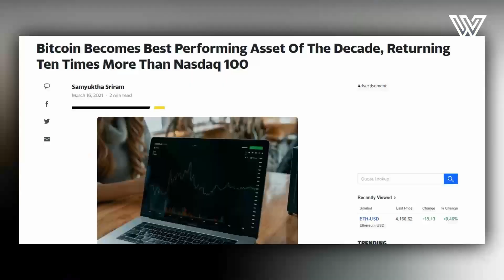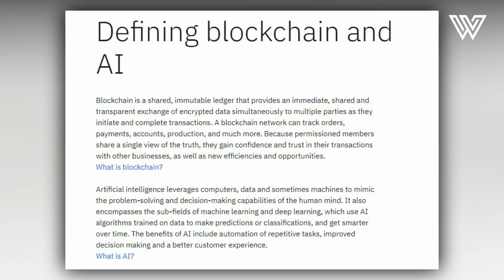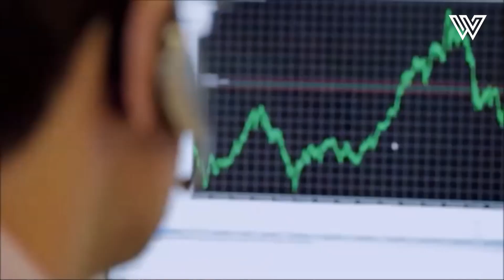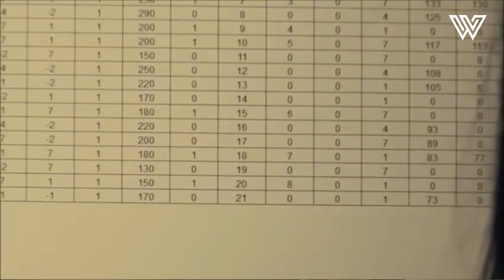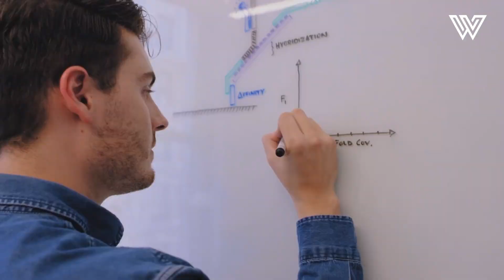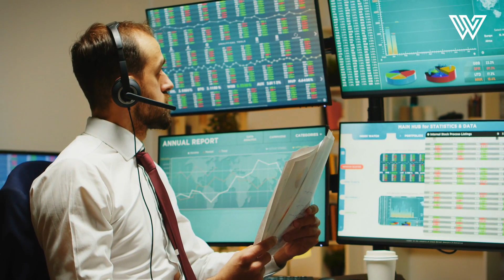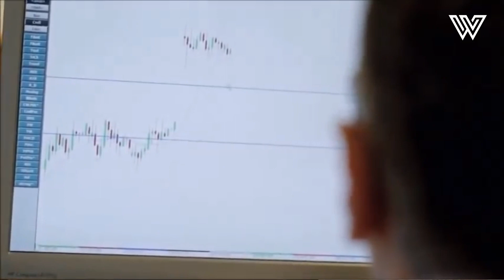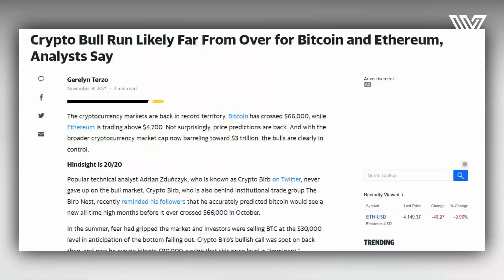Cathie Wood's - Why You Are Not Prepared For The Coming Bitcoin CYCLONE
Cathie Wood is an investor and the founder, CEO and CIO of Ark Invest, an investment management firm.  Wood was named the best stock picker of 2020 by Bloomberg News editor-in-chief emeritus Matthew A. Winkler.  Wood is known for making bold predictions. Wood received considerable media attention in February 2018 after she stated on CNBC that she believed Tesla stock could reach a price of $4,000 in five years, a 1,100% increase from its price at the time, and reiterated the claim in May 2019 after its price had dropped 29%. While Wood's statement was widely ridiculed at the time, Tesla's price reached her target on a split-adjusted basis two years early in January 2021.

0:00 - intro
0:34 - How did Cathie Wood invest in Bitcoin and Blockchain technologies so early in her career?
2:03 - What is Cathie Wood’s perspective about Bitcoin as a currency of the internet?
5:08 - When does Cathie Wood think the big institutions will join the Bitcoin market?
7:18 - What is Cathie Wood’s insight about inflation and current financial markets?

💰 Get $100 in FREE Bitcoin by Opening a Tax-Free Crypto IRA w/iTrustCapital
🔥 7 Ways to Make Money With Crypto Even If You Are Brand New
🏦 Earn 8.6% APY on your Crypto + Get a $250 bonus w/ BlockFi
📈 Put Your Trades On Autopilot w/ Bitsgap (Free 7 Day Trial)